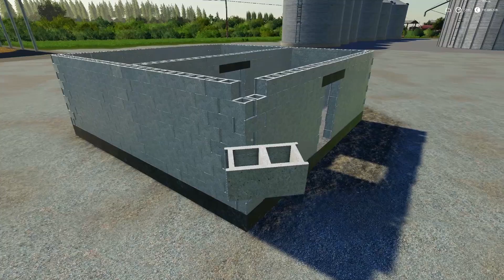FS19 MOD SHOWCASE/EPISODUL 25 IN LIMBA ROMANA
LINK MODURI DIN EPISOD

GRUPUL DE FACEBOOK DE UNDE DESCARCI MODURILE DE LA SECTIUNEA ANUNTURI ESTE AICI

Farming Simulator este o serie de jocuri creată de Giants Software. Locațiile din joc sunt bazate pe terenuri reale din Statele Unite și Europa. Jucătorii pot practica agricultura și se pot dezvolta din punct de vedere financiar, prin cumpărarea/vinderea utilajelor, a terenurilor și a animalelor. De la lansarea primei variante, în 2008, și până în 2014, jocul s-a vândut în peste patru milioane de exemplare pe mai multe platforme.[12]

Farming Simulator 2008 a fost lansat la 14 aprilie 2008.[13]
Farming Simulator 2009 a fost lansat la 28 august 2009.[14]
Farming Simulator 2011 a fost lansat la 29 octombrie 2010.[15]
Farming Simulator 2013 a fost lansat la 25 octombrie 2012.[9]
Farming Simulator 14 a fost lansat la 18 noiembrie 2013.[16]
Farming Simulator 15 a fost lansat la 30 octombrie 2014.[17]
Farming Simulator 16 a fost lansat la 8 mai 2015.
Farming Simulator 17 a fost lansat la 25 octombrie 2016

GGGGGGGGGGGGGGGGGGGGGGGGGG
GGGGGGGGGGGGGGGGGGGGGGGGGG
GGGGGGGGGGGGGGGGGGGGGGGGGG
GGGGGGGGGGGGGGGGGGGGGGGGGG
GGGGGGGGGGGGGGGGGGGGGGGGGG
                          GGGGGGGG
                          GGGGGGGG
                          GGGGGGGG
                          GGGGGGGG
                          GGGGGGGG
                          GGGGGGGG
                          GGGGGGGG
                          GGGGGGGG
                          GGGGGGGG
                          GGGGGGGG
                          GGGGGGGG
                          GGGGGGGG
                          GGGGGGGG
                          GGGGGGGG
GGGGGGGGGGGGGGGGGGG
GGGGGGGGGGGGGGGGGGGG
GGGGGG                         GGGGGGGG
GGGGGG                             GGGGGGGG
GGGGGG                                GGGGGGGG
GGGGGG                                   GGGGGGGG
GGGGGG                                    GGGGGGGG
GGGGGG                                     GGGGGGGG
GGGGGG                                    GGGGGGGG
GGGGGG                                   GGGGGGGG
GGGGGG                                  GGGGGGGG
GGGGGG                                GGGGGGGG
 GGGGGGGGGGGGGGGGGGGGGGG
GGGGGGGGGGGGGGGGGGGGGGG
GGGGGG                                GGGGGGGG
GGGGGG                                  GGGGGGGG
GGGGGG                                    GGGGGGGG
GGGGGG                                      GGGGGGGG
GGGGGG                                        GGGGGGGG
GGGGGGGGGGGGGGGGGGG
GGGGGGGGGGGGGGGGGGG
GGGGGGGGGGGGGGGGGGG
GGGGGG
GGGGGG
GGGGGG
GGGGGG
GGGGGG
GGGGGG
GGGGGGGGGGGGGGGG
GGGGGGGGGGGGGGGG
GGGGGGGGGGGGGGGG
GGGGGG
GGGGGG
GGGGGG
GGGGGG
GGGGGG
GGGGGG
GGGGGG
GGGGGGGGGGGGGGGGGGG
GGGGGGGGGGGGGGGGGGG
GGGGGGGGGGGGGGGGGGG